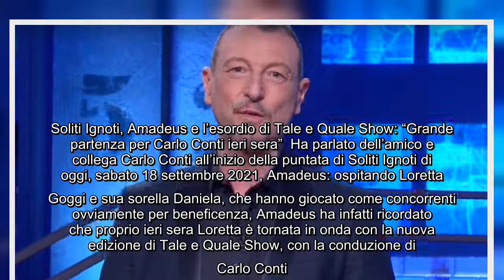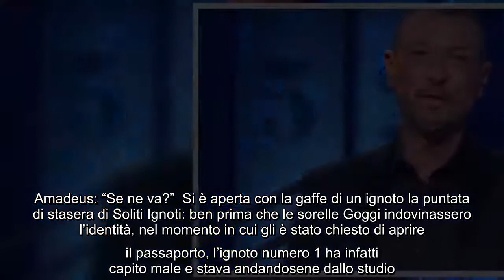Soliti Ignoti, Amadeus e l'esordio di Tale e Quale Show: "Grande partenza per Carlo Conti ieri sera"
Soliti Ignoti, Amadeus e l'esordio di Tale e Quale Show: "Grande partenza per Carlo Conti ieri sera" Ha parlato dell'amico e collega Carlo Conti